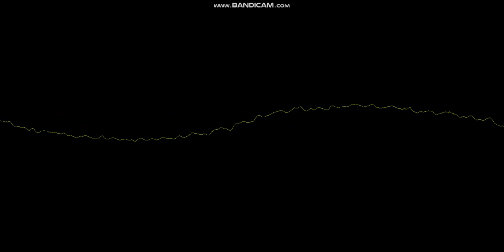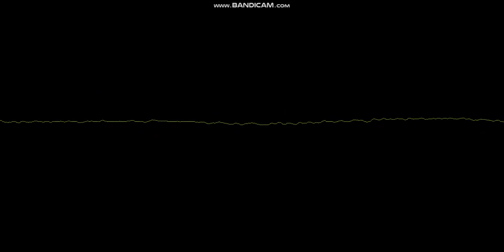Frans ingin jadi tentara ! (pembelajaran kelas 4 semester 1)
siapa yang mau jadi tentara ?